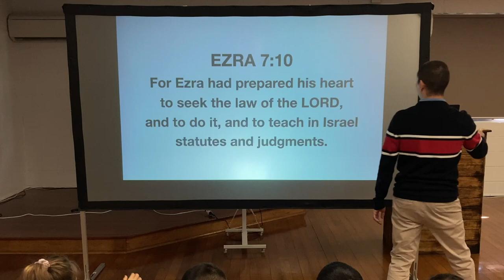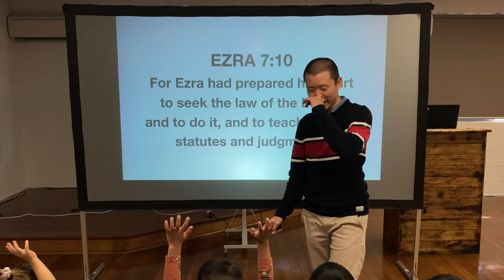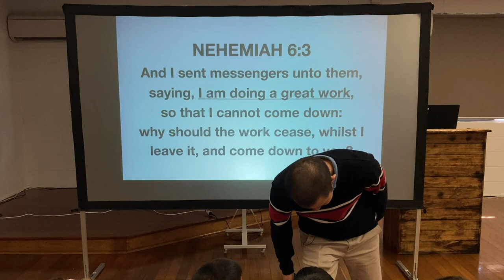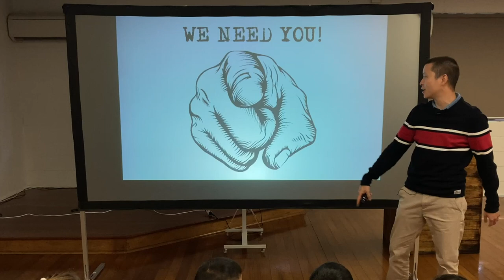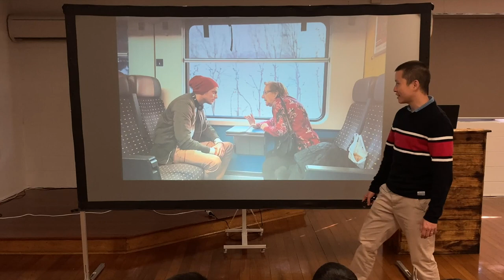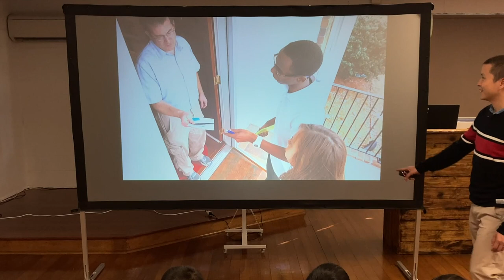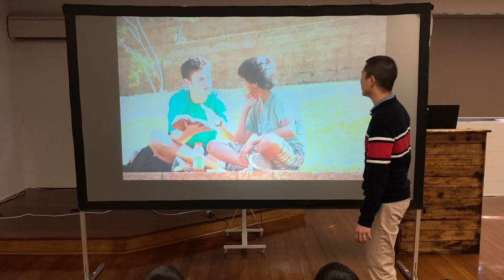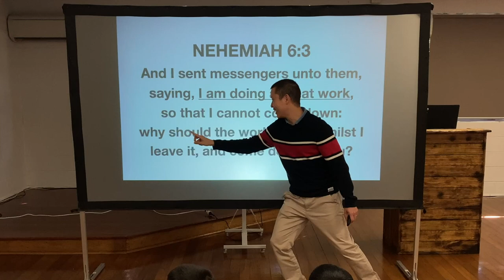KIDS: I Am Doing a Great Work (Nehemiah 6:3)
Victor Tey teaches the children that they are needed for God's army in the battle for souls for Kids Bible Club.